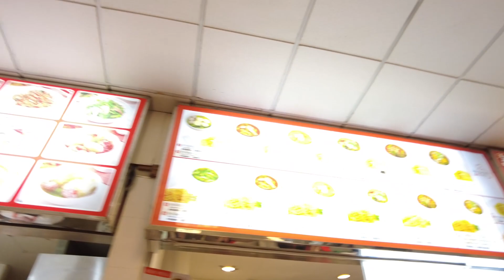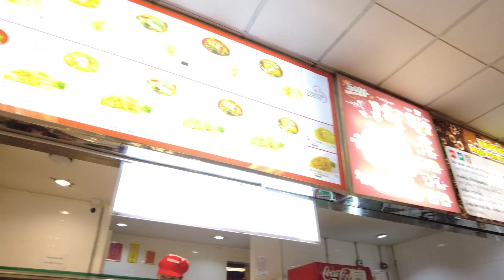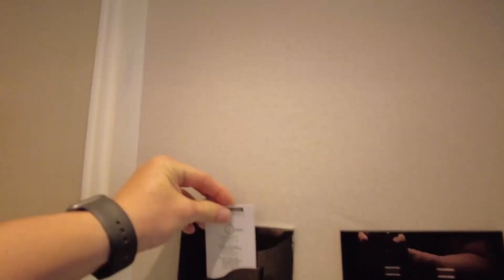Thailand - Lần đầu được đến Thái Lan , có nhiều điều mới lạ chưa từng được thấy bao giờ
Chuyến đi Thailand ( Thái Lan ) lần này là lần đầu tiên đối với mình , cho nên mình đã quyết định mua tuor du lịch để tìm hiểu trước , thực sự mình ko dám đi một mình du lịch tự túc . Đến đây mình thấy đất nước này có khá nhiều điều hay ho mà cần học hỏi . Thực sự Thái Lan là đất nước thú vị trong ngày đầu tiên đặt chân đến .

Cảm ơn các bạn đã ủng hộ mình , có nhu cầu mua giày thể thao ủng hộ mình tại đây ạ :